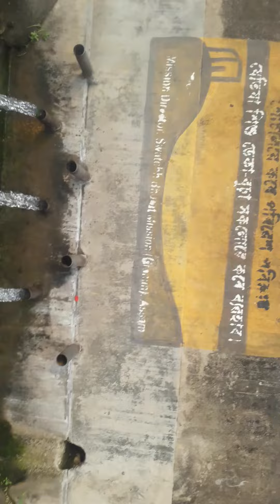FUNNY BOY AYAN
FUNNY BOY FUN TIMES